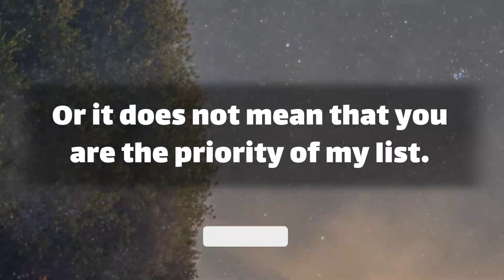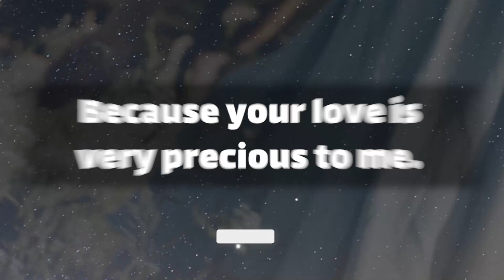dm to df message 💌🥵🌈 : TWIN FLAMES NO CONTACT URGENT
Text👇 💞🧡💝
Babe.
I want to clarify one thing for you.
We have been together for a long time.
And it is natural to confuse everything.
Because we know each other very well.
But that does not mean I do not care about you.
Or it does not … (Continue in video 😍💟)
playlist👇 Message
⚡ TimeStamps Chapters⚡
00:00 LOVE
00:01 beginning of love
00:39 Message
divine masculine  💟
dm df 🤍
dm message to df today 💝
dm tarot 💞